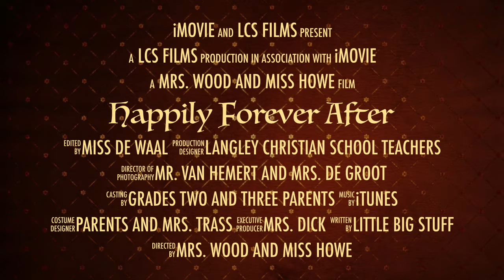Happily Forever After Trailer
A preview of the LCES musical, Happily Forever After.